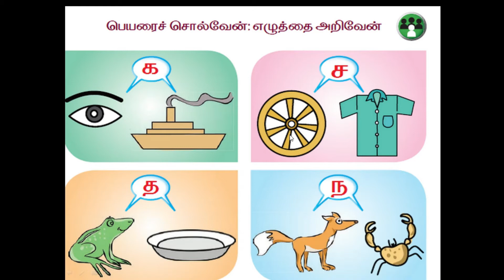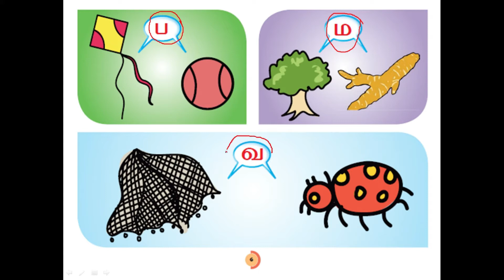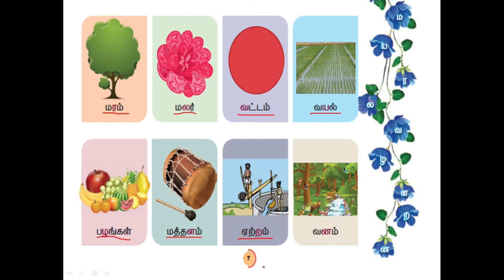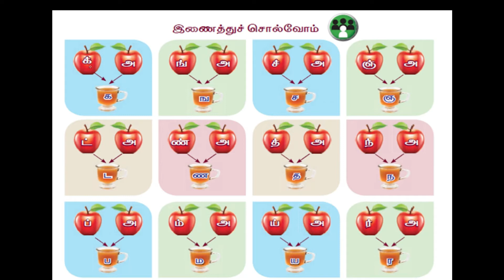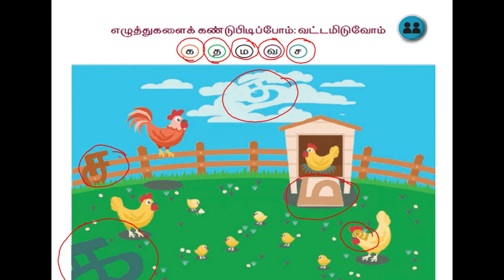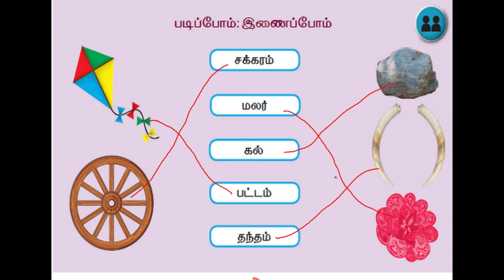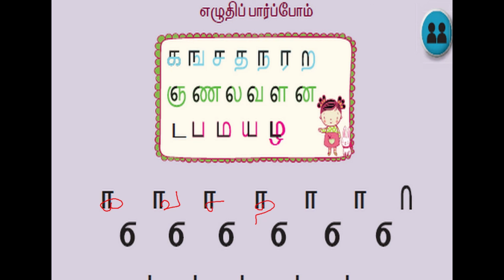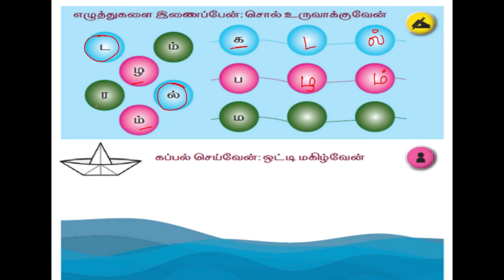kadarkaraikku selvoma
This Video describes the syllabus of class 1 term 2 Tamil tamilnadu Samacheer Kalvi Syllabus